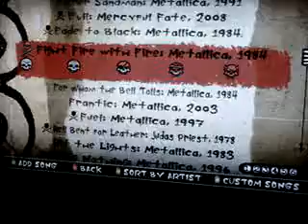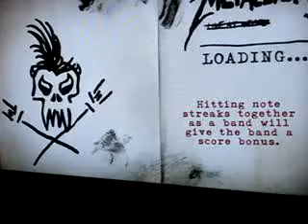How to 100% 1 man band on beginner Achievement - Guitar Hero Metallica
This how to tutorial doesn't really help.  But I posted it b/c its funny.  I thought it would be easy and it ended up being really hard.  But the idea is there is anyone wants to take a shot at it.